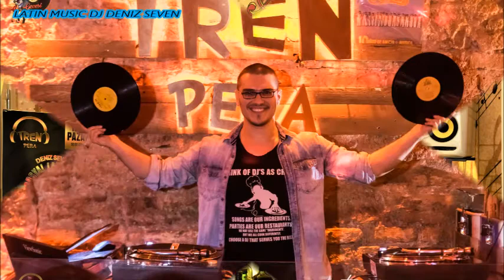SALSA CLASICA # 460 ➥ HENRY FIOL - PICOTEANDO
🔥Henry Fiol es 🔥 un cantante / compositor / líder de banda basado en Nueva York que comenzó su carrera en la música latina a mediados de los 70's. Su estilo se podría caracterizar mejor como "tipico", porque a lo largo de su carrera siempre se quedó relativamente cerca del hijo cubano, la raíz de la música ahora llamada salsa. Comenzó como jugador de conga, pero a mediados de los años setenta cofundó y co-dirigió Saoco, donde escribió la mayor parte del material y debutó como vocalista.
Desde 1980 comienza a grabar y actuar bajo su propio nombre, tanto como solista como como líder de su propio conjunto. A principios de los años 80 anotó varios éxitos número uno en Colombia, Venezuela, Ecuador y República Dominicana. En 1983 formó la banda "Corazón", grabando varios discos a su propia discográfica, también llamada Corazón. Durante la era del LP pintó todas sus portadas de discos, desarrollando un distintivo estilo visual rojo y negro, tanto en ropa como en portadas.
Henry Fiol ha viajado y actuado a nivel internacional, particularmente en América Latina y Europa, donde, con el paso de los años, ha alcanzado el status de ser considerado un "artista clásico" y un favorito perenne.
🔥Henry Fiol 🔥 is a New York -based singer/songwriter/bandleader who started his career in Latin music in mid-70's. His style could best be characterized as "tipico," because throughout his career he always stuck relatively close to the Cuban son, the root of the music now called salsa. He began as a conga player, but in the mid-seventies he co-founded and co-led Saoco, where he wrote most of the material and made his debut as a vocalist.
Since 1980 he started to record and perform under his own name, both as a soloist and as leader of his own conjunto. Early 80's he scored several number-one hits in Colombia, Venezuela, Ecuador, and Dominican Republic. In 1983 he formed the band "Corazón", recording several albums to his own record company, also named Corazón. During the LP era he painted all his record covers himself, developing a distinctive red-and-black visual style, both in clothing and in covers.
Henry Fiol has travelled and performed on an international level, particularly in Latin America and Europe, where, over the years, he has achieved the status of being considered a “classic artist” and a perennial favorite.

SALSA Y GUAGUANCO
Latin Music DJ Deniz Seven

DENIZ SEVEN SOCIAL (ISTANBUL/TURKEY)
EVERY SUNDAY 6P.M - 10P.M
SALSA Y GUAGUANCO

FOR MORE VIDEO PLEASE VISIT YOUTUBE CHANNELS